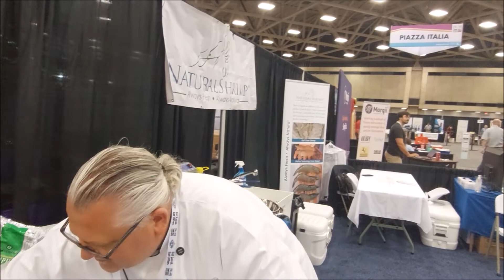NaturalShrimp Taste Testing at the TRA 2022, Dallas, 7/10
NaturalShrimp, Inc. (SHMP) is a publicly traded aqua-tech Company, headquartered in Dallas, with production facilities in La Coste, Texas - near San Antonio and Webster City Iowa. The Company has developed the first commercially viable system for growing shrimp in enclosed, salt-water systems, using patented technology to produce fresh, never frozen, naturally grown shrimp, without the use of antibiotics or toxic chemicals. NaturalShrimp systems can be located anywhere in the world to produce gourmet-grade Pacific white shrimp.

NaturalShrimp with Douwe Iedema participating at the TRA in Dallas ...